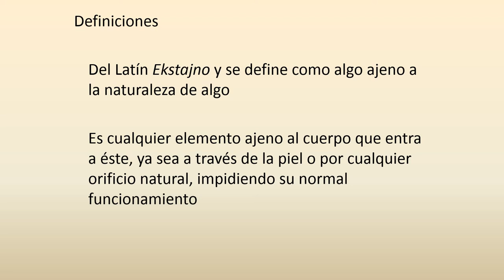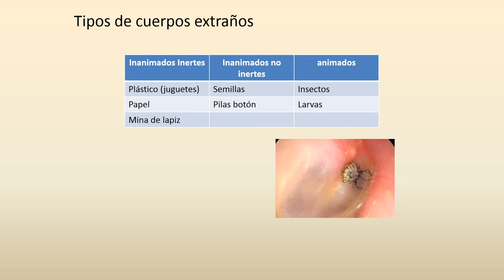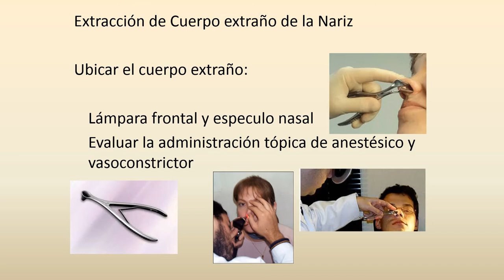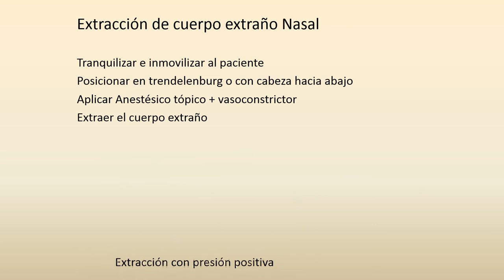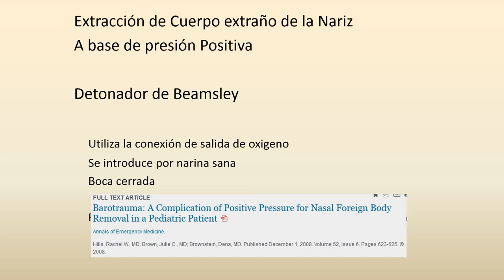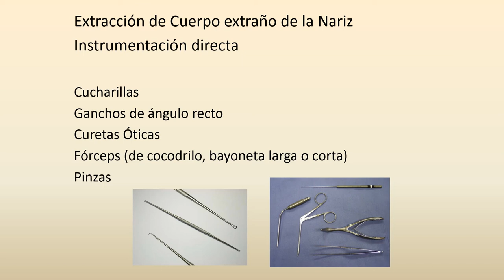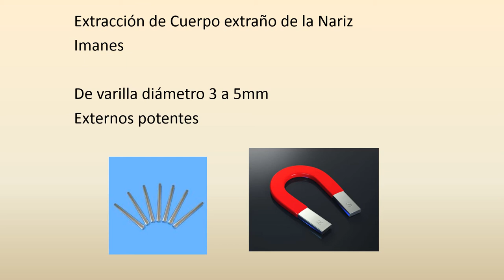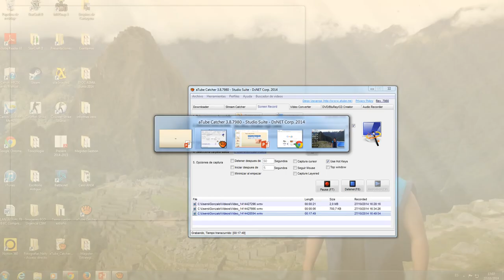Cuerpo extraño nasal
El Dr peña nos comparte su revision de este tema.